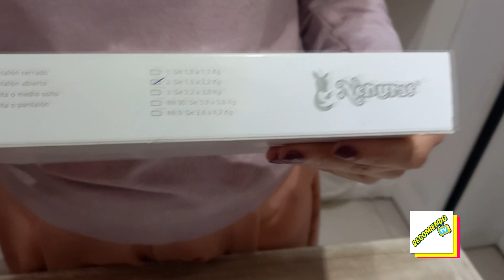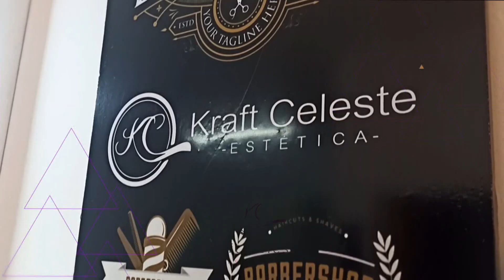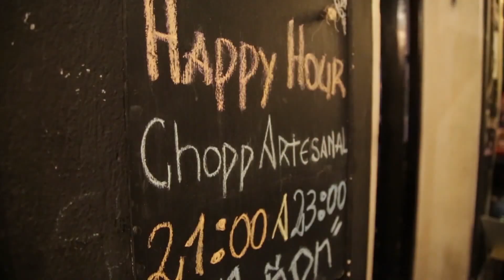BENVENUTO DETALLES PARA BEBÉ / RTV 135 (29/7/2023)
HAYDEE NOS MUESTRA TODAS LAS PRENDAS Y ACCESORIOS QUE VAS A ENCONTRAR EN "BENVENUTO, DETALLES PARA BEBÉ", UN ESPACIO CÉNTRICO ÚNICO PARA VESTIR Y REGALAR A LOS PEQUES.